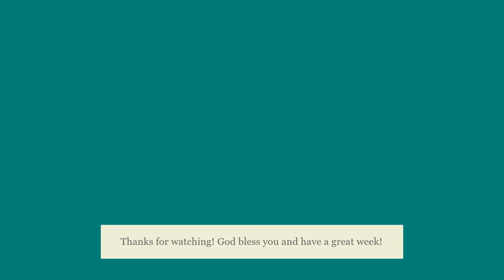Commemoration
Join Pastor Judith in this week's devotional video, "Commemoration".